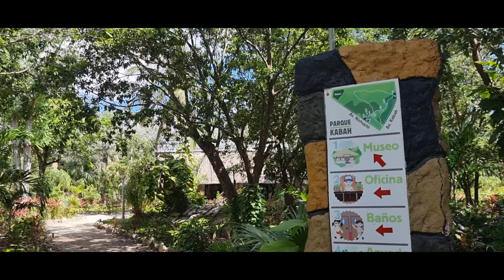Exploring Cancun's Kabah Park, their streets, beaches and Mercado 23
We had an amazing time exploring Cancun's  Kabah park where we were meet by a Coati,  we wandered the streets full of blooms , their beautiful beach and went to Mercado 23. We had a great time.

Thanks a lot and hope you'll like it too.